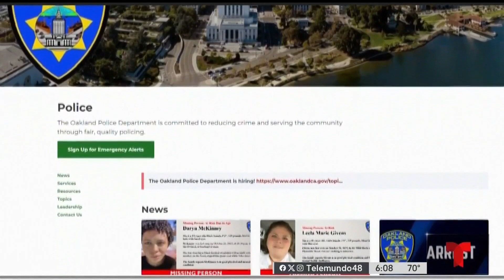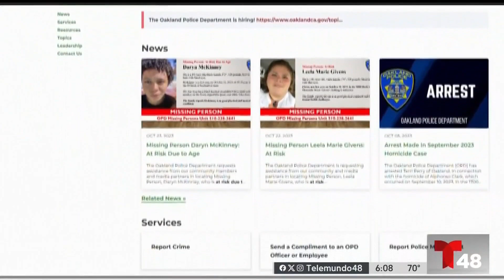Policía lanza plan contra el robo de autos en Oakland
Durante este fin de semana habrá patrullaje en la zona del aeropuerto y el centro de la ciudad, así como también en el área de Lake Merritt y de la plaza Jack London Square.